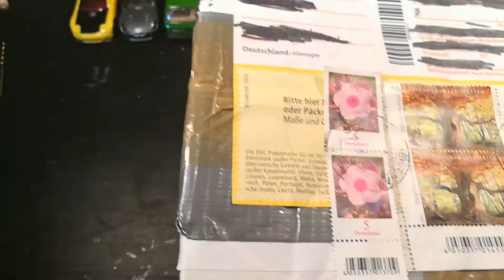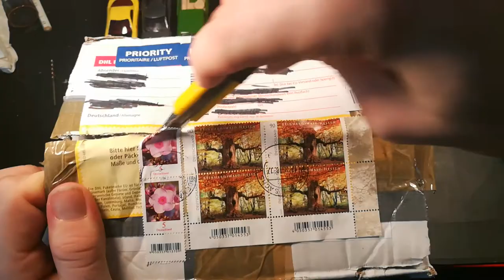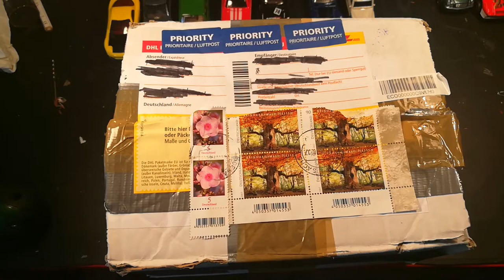Major Hot Wheels + Matchbox Haul of the Week Part 2 + Mistery Box unboxing ^^